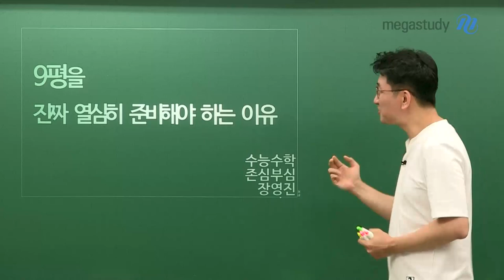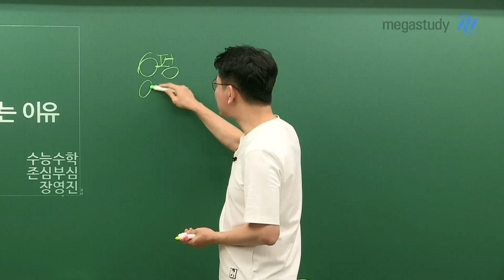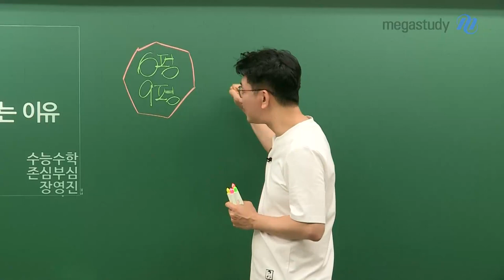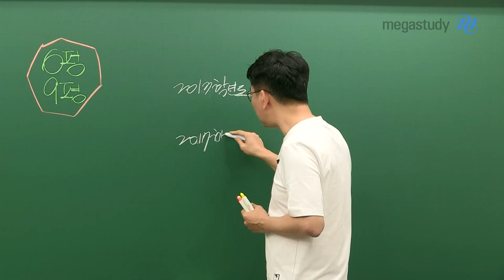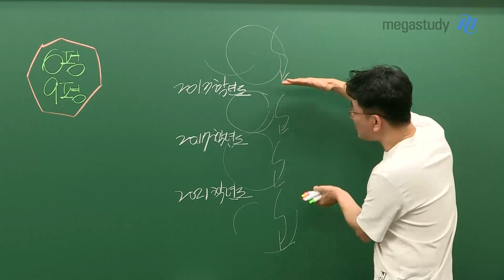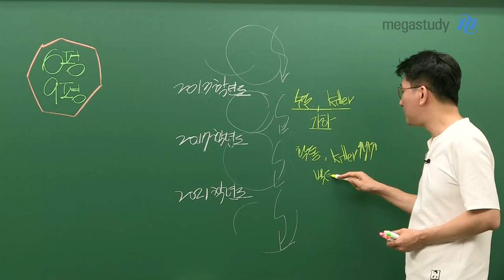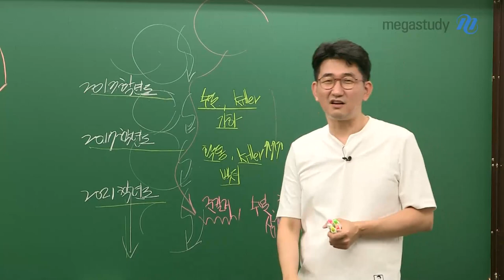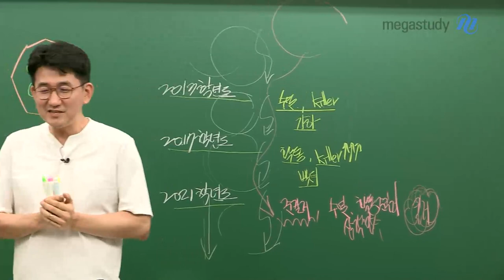[메가스터디] 수학 장영진 쌤 - 9월 모평을 진짜 열심히 준비해야 하는 이유!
다가오는 9월 평가원 모의고사!
올해는 개정 교육과정의 첫 해인 만큼
평가원 기출이 더욱 중요해졌습니다.

9평을 잘 보는것도 중요하지만,
9평 이후 틀린 문항을 잘 분석하는 것도 중요합니다.

올해 9평을 더욱 열심히 준비해야 하는 이유!
영진쌤 영상과 함께 지금 바로 확인해 보세요~